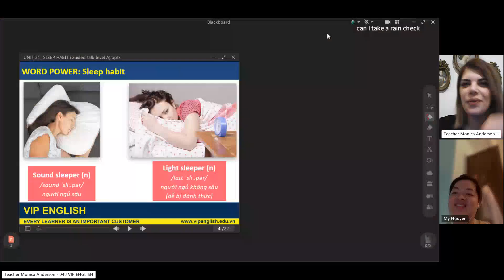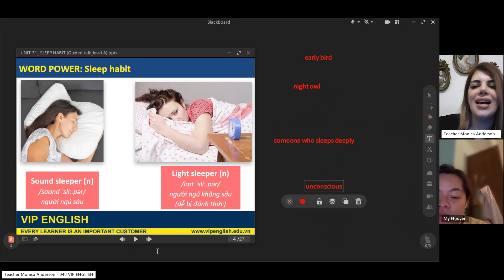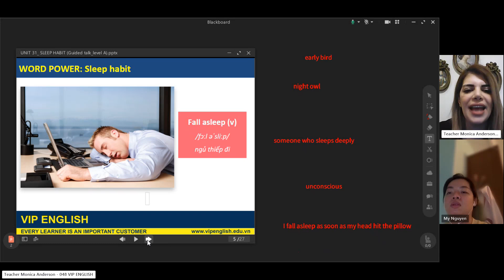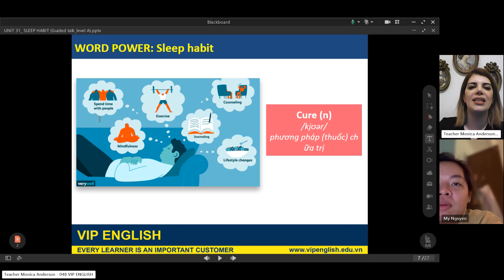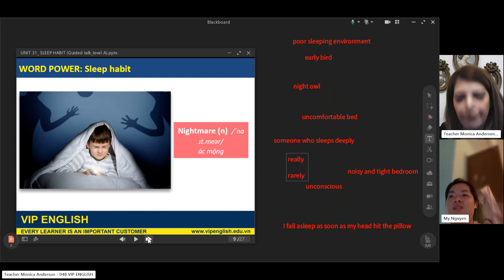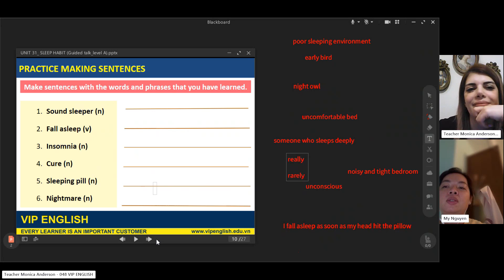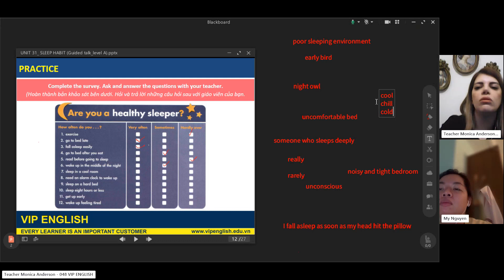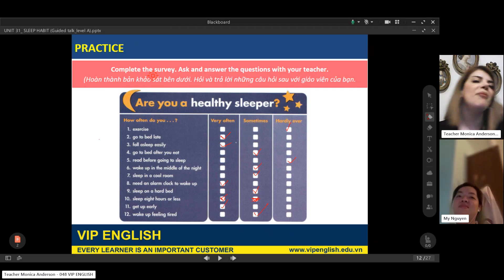Class recording MyNHT Jan23